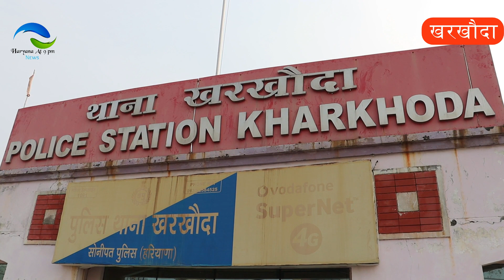बिधलान गांव के शीतला माता मंदिर के पास का मामला, 7 साल पहले हुई थी शादी,पुलिस कर रही जांच